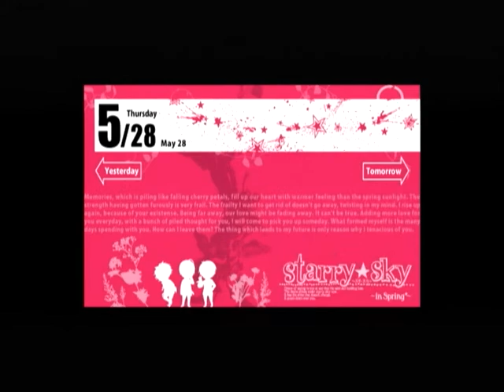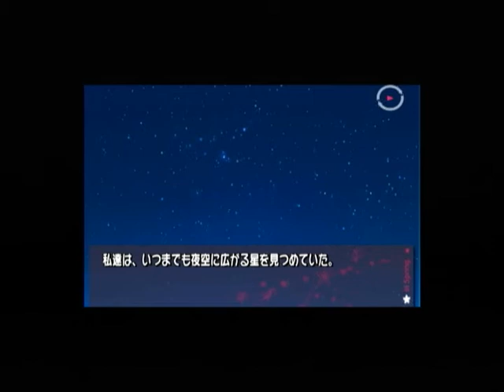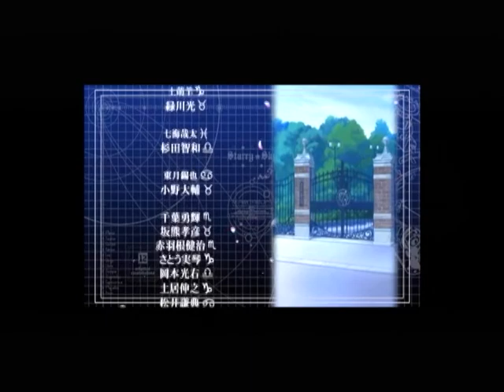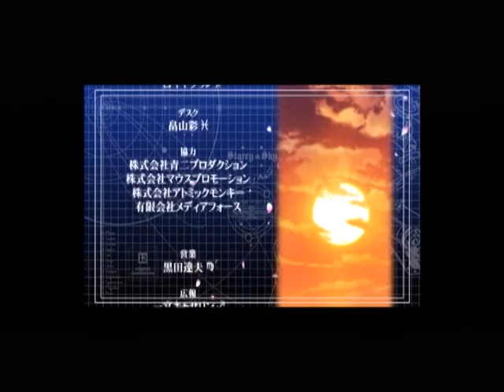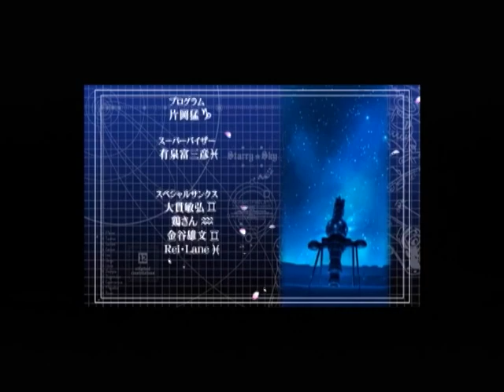【PSP】Starry☆Sky ~in Spring~ Portable ベストエンド Part８４ 東月編 ～どうしても……月子＠に言っておきたいことがあるんです 【スタートオンゲームズ2】【スタゲ